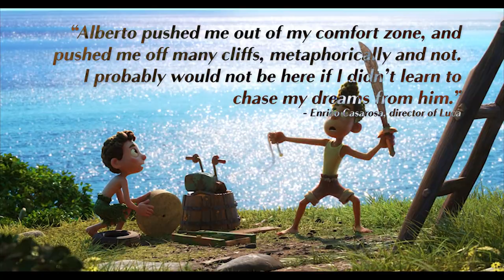LUCA’s Beautiful Tale of Acceptance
I absolutely loved Disney/Pixar's LUCA and today I wanna discuss why I, and hopefully you too, had such an emotional response to it. Whether it was the perfect vibes, or the beautiful themes and takeaways, I wanna look at why Luca is indeed so damn special.